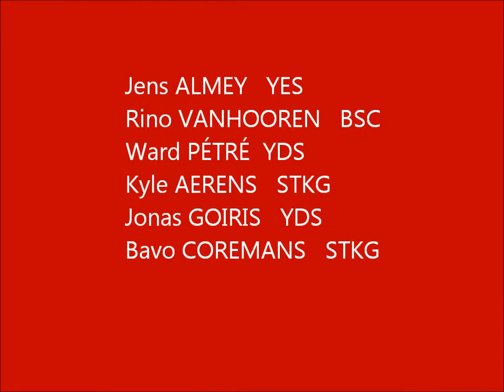Super Finale 1500 Junior B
Vlaams Kampioenschap